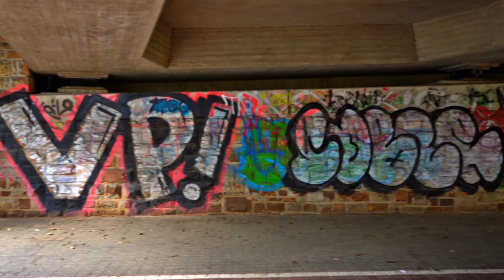Heeserstraße Siegen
Siegen, Parkhaus Heeserstraße Fußweg Unterführung